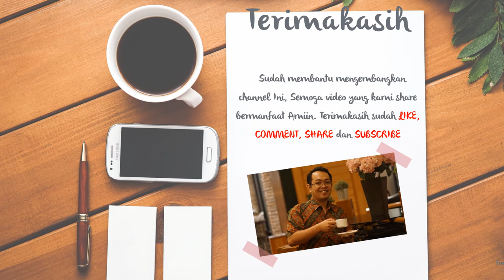Jasa Video Animasi kesehatan dokter, promosi kesehatan farmasi, Terbaik Saat ini